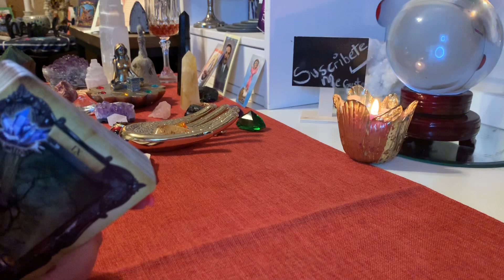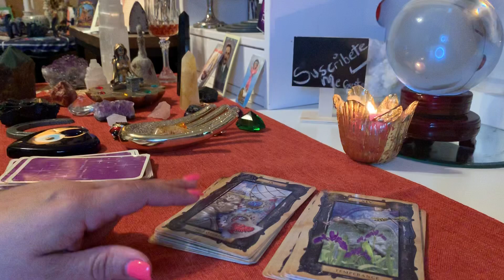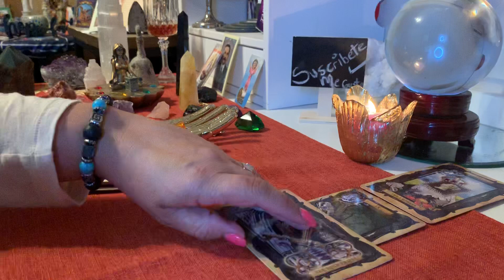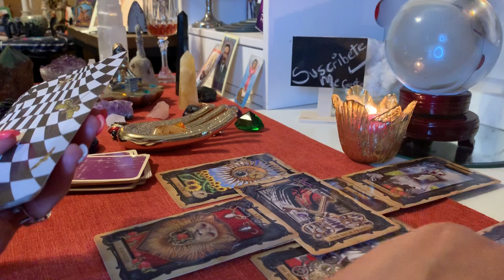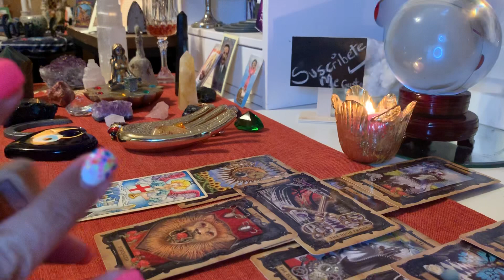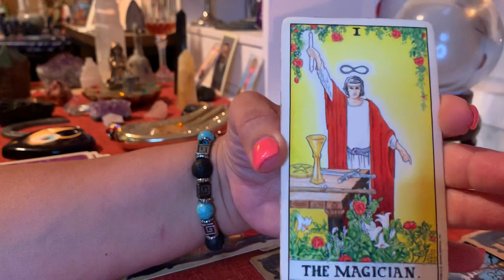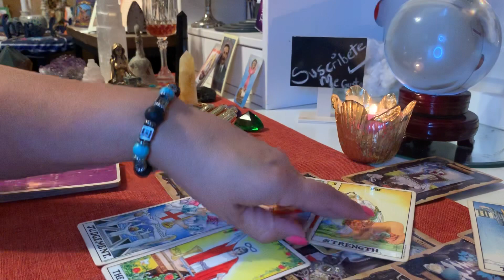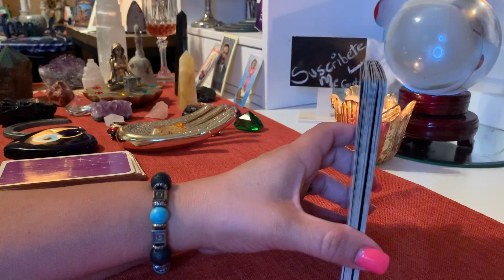Capricornio ♑️ Tarot Amor Septiembre 2019. Esta historia continúa!❤️